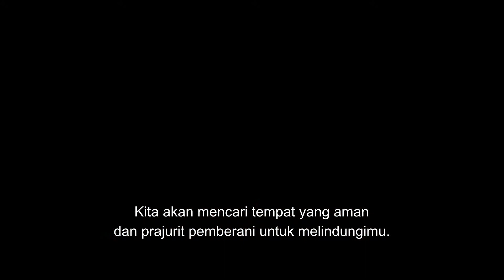DensTV | My Cinema | 108 Demon Kings